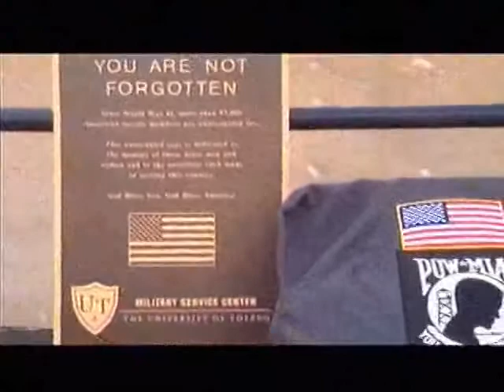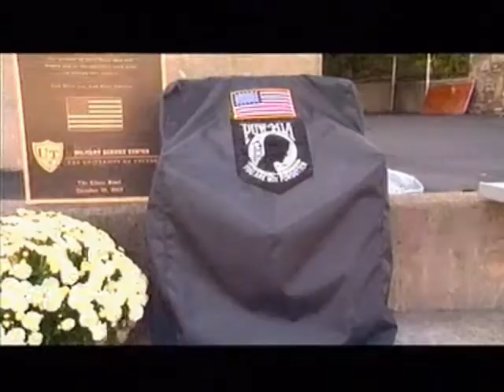A Great Idea!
First Collegiate POW/MIA Chair to be Unveiled at University of Toledo